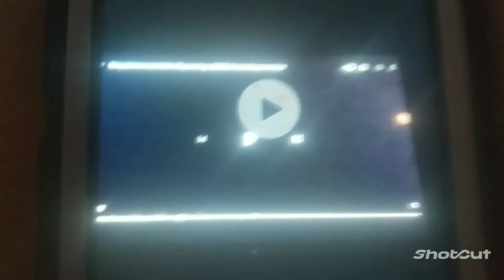Sony pictures animation 25 years reel logo ending